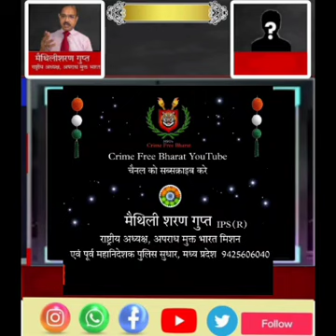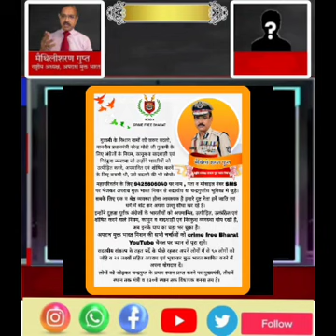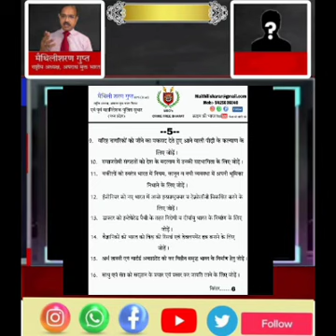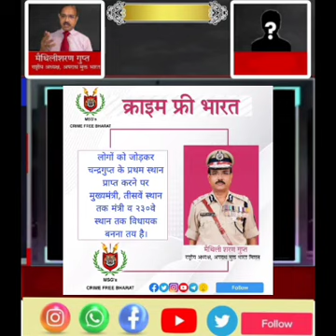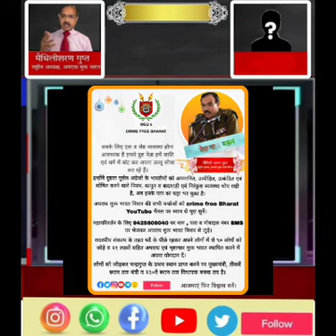व्यापारी मंडल अध्यक्ष से चर्चा: जरूर सुनें: मैथिली शरण गुप्त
युग परिवर्तन के लिए अपराध मुक्त भारत मिशन से सदस्यीय या चन्द्रगुप्तीय भूमिका में जुड़े।

आप भी इस महापरिवर्तन में जुड़ने के लिए मैसेज से 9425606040 पर नाम, पता व मोबाइल नंबर भेजें।

हम WhatsApp की जगह Telegram App का उपयोग करते हैं, इसी पर मैसेज भेजें।